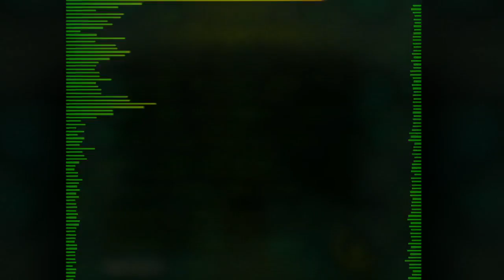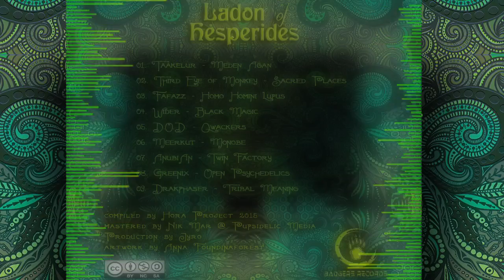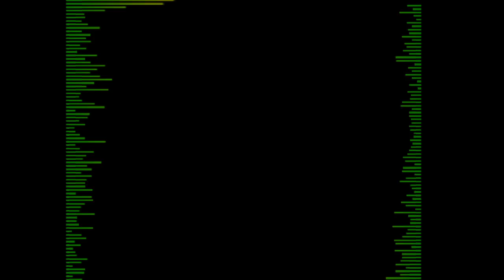02 - Third Eye Of Monkey - Sacred Places (146 BPM)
VA - Ladon of Hesperides (2015)

GENRE: Darkpsy / Forest
RELEASE DATE: Sat. 27 June 2015
DISTRIBUTION: Ektoplazm / Bandcamp
LABEL: Badgers Records

TRACKLIST:

01 - Taakelur - Meden Agan (148 BPM)
02 - Third Eye Of Monkey - Sacred Places (146 BPM)
03 - Fafazz - Homo Homini Lupus (148 BPM)
04 - Wider - Black Magic (148 BPM)
05 - D.O.D. - Qwackers (149 BPM)
06 - Meerkut - Monobe (149 BPM)
07 - Anubian - Twin Factory (152 BPM)
08 - Greenix - Open Psychedelics (150 BPM)
09 - Drakphaser - Tribal Meaning (148 BPM)

This summer, ‘Ladon’ has awakened once again to guard the blooming golden fruits in the Garden of Hesperides.
If you get past Him, you’ll be able to taste our carefully selected golden tracks and fill your mind with powerful and ritualistic psychedelic music.
Be very careful! If you stop the music, ‘Ladon’ will get you!

Maybe our best compilation so far...

We really hope you enjoy this one Badgers!!

Compiled by: HoraProject
Mastered by: Nik Mar at Pupsidelic Media
Cover Artwork by: Anna Foundinaforest
Production: Jyro

Released in 2015 by Badgers Records

Special Thanks to Anna Foundinaforest for her awesome handmade artwork, to all artists for their killer music and to all you Badgers for your support. You know who you are!

Cannibals Enjoy..